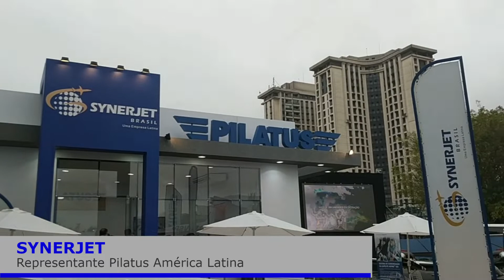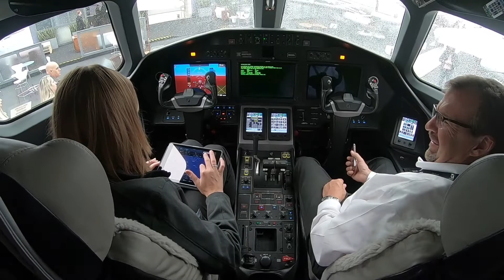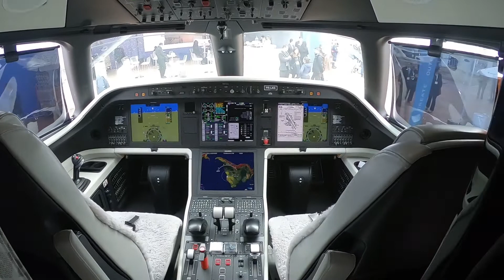Conheça as novidades por dentro do LABACE 2018 - Congonhas - SP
A LABACE ocorreu entre os dias 14 e 16 de Agosto de 2018 no Aeroporto de Congonhas - SP

A LABACE é um dos 4 eventos mundiais parceiros da NBAA, sendo o maior evento da aviação de negócios na América Latina. Consolidada como um evento de oportunidades de negócios no setor, graças aos nossos visitantes e parceiros: As mais importantes empresas locais e internacionais da Aviação Executiva!

AGRADECIMENTOS

DANIEL HABERBECK

SYNERJET/PILATUS
TAM Aviação Executiva
EMBRAER
BOMBARDIER